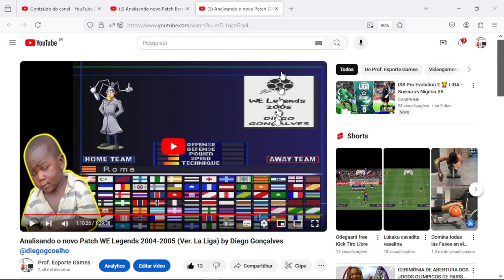Analisando novo Patch Europa Legends 2004-2005 - by Diego Gonçalves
Telegram: Grupo Liga One Two de Winning Eleven 3, 4, 2000, 2001, 2002, ISS e PES, PS1